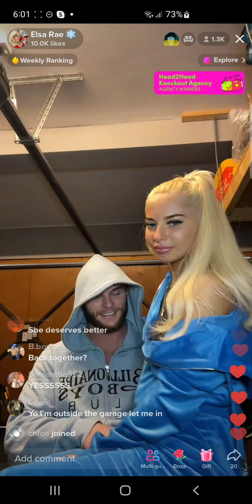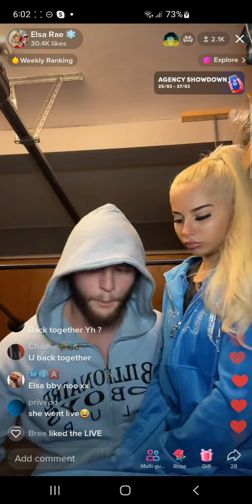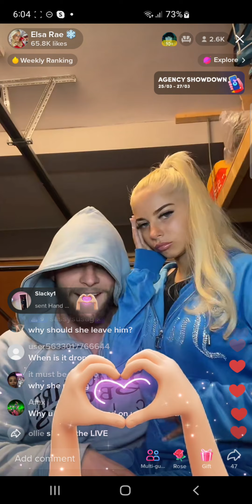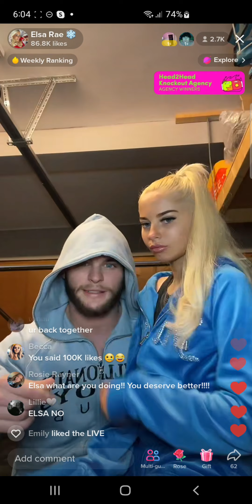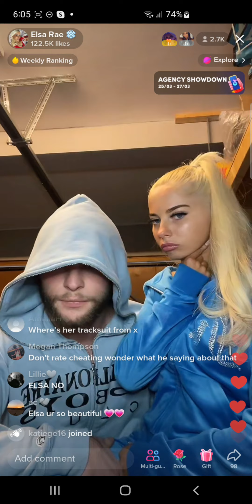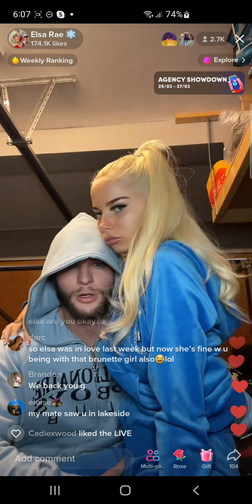EdMatthews & ElsaRae TikTok Live 25/3/23